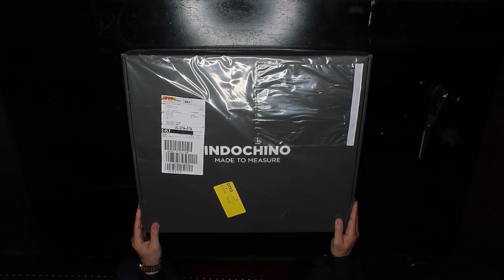Indochino Suit Review and Unboxing | Best Online Custom Suit Company in 2019? My Honest Thoughts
In this video, I unbox my custom Indochino suit and give you my honest thoughts on the quality, customization, and fit.

The Upswing Report is a resource to help YOU achieve your God-given purpose and maximize your potential through fashion, business, and lifestyle tips.

P.S. I know there are other reputable online custom suit companies such as suitsupply, black lapel, and oliver wicks, and I might be interested in reviewing others down the road. But for now, I am more than pleased with my Indochino suit!

👔 MY CLOTHING LINE ▶︎ Stylish & inspiring apparel for those on the “upswing” in life. We are continually pushing ourselves to achieve our God-given purpose in life.

The Upswing Report Instagram - @theupswingreport
Upswing Apparel Instagram - @upswingapparel
My Personal Instagram - @austinwaldo